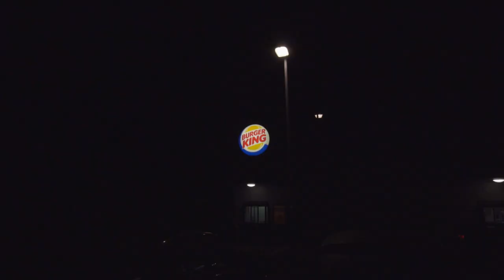JEG HAR GENNEMSKUET YOUTUBE!